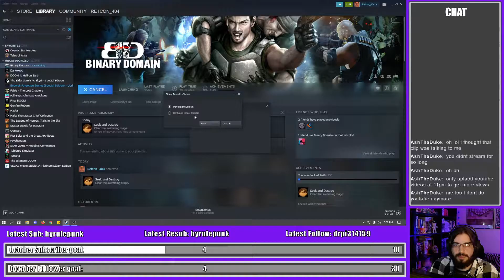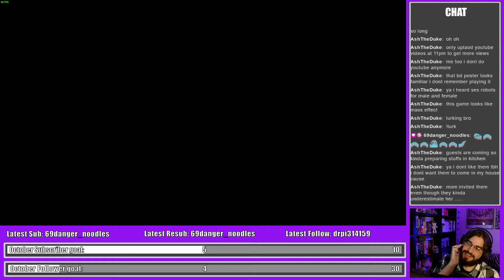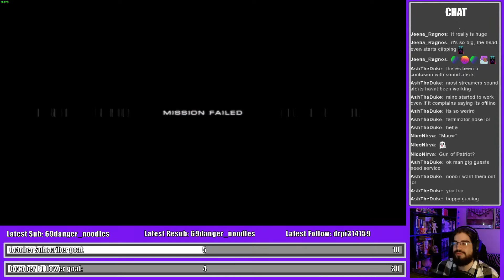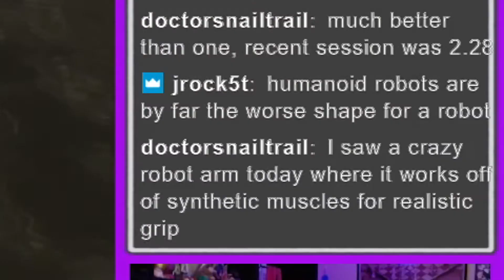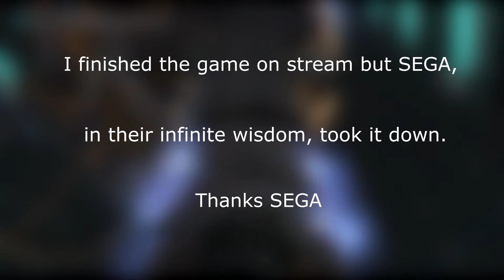Everyone is a Hentai Robot | Binary Domain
Welcome to the Stream highlights for Binary Domain. All gameplay was broadcast live on my Twitch channel. Binary Domain is a third person shooter about evil Japanese robots and also Big Bo. We all love Big Bo. The game asks questions about ethics, morality, and what it truly means to be considered human. All made by the developers of the absolutely insane Yakuza series.